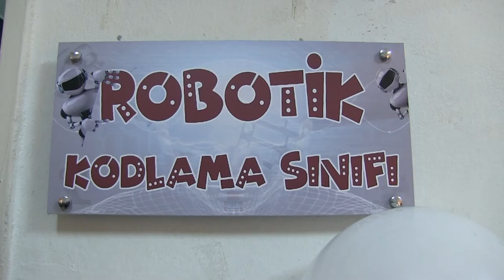BAŞKAN GÜLER MESUDİYE’DE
Ordu Büyükşehir Belediye Başkanı Dr. Mehmet Hilmi Güler, ilçe ziyaretleri kapsamında Mesudiye ilçesini ziyaret etti.